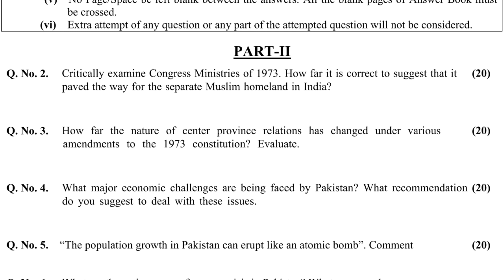CSS PAST PAPERS 2019 - GENERAL KNOWLEDGE, PAPER-III (PAKISTAN AFFAIRS)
GENERAL KNOWLED GE-III PAKISTAN AFFAIRS

PART-II

Q. No. 2. Critically examine Congress Ministries of 1973. How far it is correct to suggest that it paved the way for the separate Muslim homeland in India?

Q. No. 3. How far the nature of center province relations has changed under various amendments to the 1973 constitution? Evaluate.

Q. No. 4. What major economic challenges are being faced by Pakistan? What recommendation do you suggest to deal with these issues.

Q. No. 5. “The population growth in Pakistan can erupt like an atomic bomb”. Comment

Q. No. 6. What are the main causes of energy crisis in Pakistan? What measure do you recommend to address it ?

Q. No. 7. Critically analyze the key causes of delaying constriction of dams in Pakistan. Give some suggestions to revert this collateral loss.

Q. No. 8. Efficient use of natural resources can make Pakistan a prosperous nation. Discuss in the light of present situation of Pakistan.